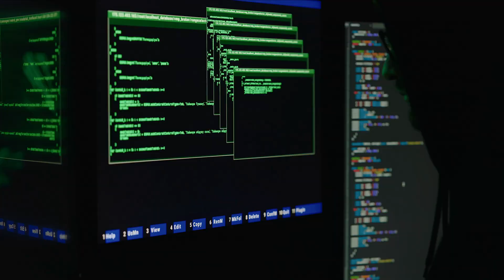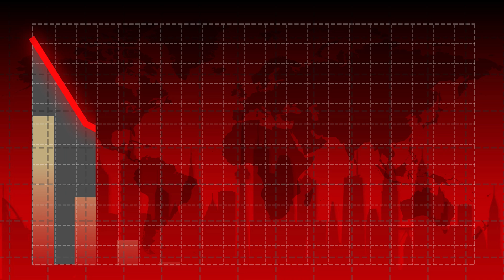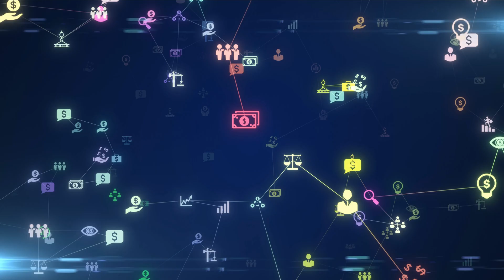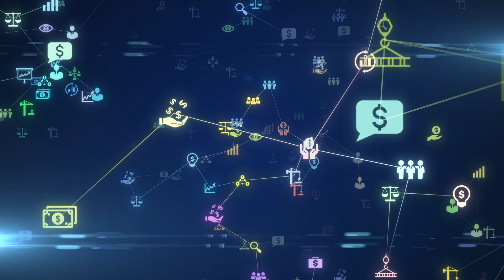The Digital Divide: Tech Inequality Across the Globe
This video explores the growing digital divide, highlighting the uneven access to technology across regions, its long-term consequences, and how this disparity impacts education, economic opportunities, and social development. Through real-world examples and statistics, we’ll dive into which countries are most affected, how governments and organizations are addressing the issue, and what the future holds for closing this gap.